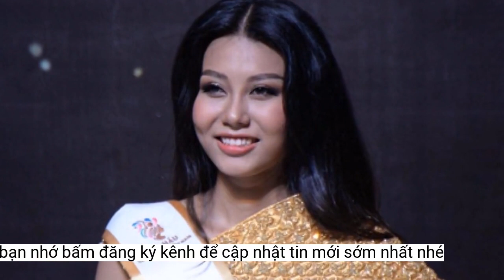Á hậu 2 Thạch Thu Thảo: Tôi tự hào là cô gái Khmer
Thạch Thu Thảo - cô gái Khmer 21 tuổi đại diện Việt Nam tại Hoa hậu Trái đất2022 nói rằng cô tự hào về làn da, đặc biệt là đôi mắt của mình.“Tôi yêu vết sẹo trên bờ vai”
Thạch Thu Thảo trong trang phục chủ đề “Fauna” của nhà thiết kế Nguyễn Tiến Truyển được lấy cảm hứng từ loài sếu đầu đỏ. Ảnh: NVCC
“Chuyện xảy ra năm tôi 18 tuổi. Cô bạn chở tôi đi học về thì có chú chó bất ngờ chạy ngang qua, chúng tôi bị té. Bạn không sao nhưng tôi bị gãy xương vai và vết sẹo theo tôi từ đó. Nhiều người khen tôi có bờ vai đẹp nhưng tiếc nuối vì vết sẹo, hỏi tôi sao không phẫu thuật. Nhưng tôi ổn, vết sẹo cũng không ảnh hưởng tới ai, tôi nghĩ đó cũng là nét đặc trưng để mọi người nhận ra mình. Vậy tại sao tôi phải phẫu thuật? Tôi yêu cơ thể mình. Tôi yêu làn da bánh mật, tôi yêu đôi mắt của mình. Bởi rất nhiều người nói rằng nhìn đôi mắt ấy, họ biết đó là đôi mắt của cô gái Khmer!” - Thạch Thu Thảo cười chia sẻ.
Ba tháng sau khi đăng quang á hậu 2 Hoa hậu Các dân tộc Việt Nam, từ cô gái rụt rè nhút nhát, ngại giao tiếp, cô gái Khmer gần như thay đổi. Thạch Thu Thảo tự tin trò chuyện, kể cho chúng tôi nghe những vết sẹo cuộc đời.
Những ngày qua, Thu Thảo tích cực tập luyện, hoàn thiện các kỹ năng để chuẩn bị cho hành trình tại Hoa hậu Trái đất 2022 (Miss Earth 2022)được tổ chức từ ngày 10 đến 30-11 tại Philippines.
Thạch Thu Thảo là ứng cử viên nổi bật và phù hợp nhất tại Miss Earth 2022 khi hội tụ đầy đủ các yếu tố về hình thể - bản lĩnh - sự chân thành để tranh tài và nhận được sự ủng hộ từ khán giả trong và ngoài nước. Thảo luôn chủ động trau dồi, rèn luyện bản thân trong suốt thời gian qua. Cô đã thể hiện từ kỹ năng catwalk, ứng xử, ngoại ngữ… để có thể tỏa sáng tại một trong những đấu trường nhan sắc lớn nhất thế giới năm nay.
Không đôi co, giải thích, cô gái Khmer nỗ lực hoàn thiện bản thân mình. Bình luận góp ý chân thành thiện chí cô lắng nghe, bình luận tiêu cực cô ẩn đi. Thu Thảo không ngần ngại thừa nhận cô ảnh hưởng tính cách từ mẹ rất nhiều. Mẹ cô là người phụ nữ hiền lành, đôi lúc yếu đuối nhưng khi cần cứng rắn thì rắn hơn bao giờ hết. Mỗi ngày một chút, mỗi lúc khó khăn lại cố gắng thêm một chút. Hôm nay Thạch Thu Thảo tự tin trò chuyện, bỏ lại cô gái ủy mị, nhút nhát của ngày hôm qua.
Bà TRƯƠNG NGỌC ÁNH, Chủ tịch Nova Entertainment
Dù bộ váy đỏ ôm sát bờ vai và đường cong cơ thể nhưng cũng lộ rõ vết sẹo trên vai của Thạch Thu Thảo. Nhiều cô gái sẽ tìm cách che đi nhưng Thu Thảo thì ngược lại. Cô gái Khmer khẳng định tới hiện tại, cô chưa từng có suy nghĩ sẽ phẫu thuật để che đi vết sẹo của mình.
Khi được hỏi: “Nếu có thể thay đổi điều gì đó trong quá khứ, cô muốn thay đổi điều gì?”, người đẹp cười lắc đầu. “Quá khứ, có việc tôi làm đúng, có việc tôi làm sai, có nhiều việc khiến tôi tiếc nuối. Tuy nhiên để thay đổi, tôi nghĩ không. Tôi trân trọng quá khứ và cuộc sống hiện tại của mình. Thay vì tiếc nuối quá khứ, tại sao không sống nỗ lực cho hiện tại nhiều hơn? Quá khứ ấy mới giúp chúng ta gặp nhau của hiện tại, mới có tôi phiên bản của hiện tại” - đại diện Việt Nam tại Hoa hậu Trái đất 2022 trải lòng.
Thạch Thu Thảo bên mẹ (bên phải), bà Trương Ngọc Ánh (bên trái) và người thântại một sự kiện. Ảnh: NVCC
Thạch Thu Thảo là con út trong gia đình có ba anh em. Cô công chúa nhỏ trong nhà được cha mẹ và hai anh yêu thương hết mực. Cha mẹ tuy nghèo nhưng vẫn nuôi ba anh em khôn lớn. “Khó khăn, vất vả đến mấy cha mẹ tôi đều mong muốn anh em chúng tôi được ăn học đầy đủ. Học để có con chữ làm người, học để có tương lai đỡ vất vả hơn cha mẹ. Anh em chúng tôi đều ráng bảo ban nhau phải học. Các anh được học bổng nên cũng đỡ đần cha mẹ phần nào” - người đẹp trải lòng.
Sao không sống cho hiện tại?
Đăng quang á hậu 2 Hoa hậu Các dân tộc Việt Nam và trở thành đại diện Việt Nam tại Miss Earth 2022, cô gái Khmer sinh năm 2001, hiện là sinh viên ngành ngôn ngữ học của Trường ĐH Nam Cần Thơ, gặp rất nhiều áp lực từ những bình luận chỉ trích. Điều khiến cô đau lòng nhất đó là chuyện của bản thân khiến gia đình, những người yêu thương cô bị ảnh hưởng. Vết sẹo trên cơ thể có thể nhìn thấy nhưng vết sẹo trong tâm hồn từ những bình luận ác ý của những người xa lạ để lại thì chẳng thể nào thấy được.